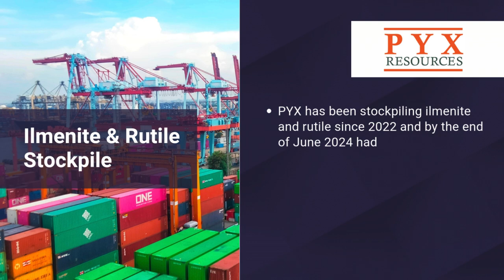PYX Resources: First Shipment of Rutile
The receipt of the amended export licence and the initiation of rutile exports mark a significant milestone for PYX Resources. This development positions us to effectively respond to the rising demand for our products. Accordingly, we anticipate consistent and ongoing shipments in the future.

Oliver Hasler, Chairman and Chief Executive Officer, PYX Resources.